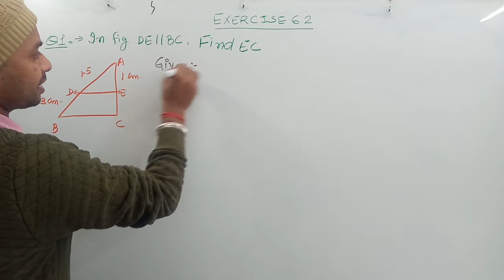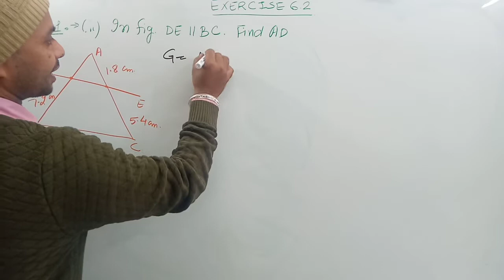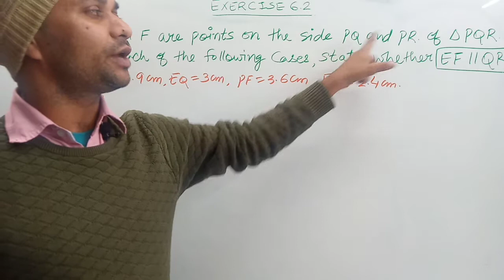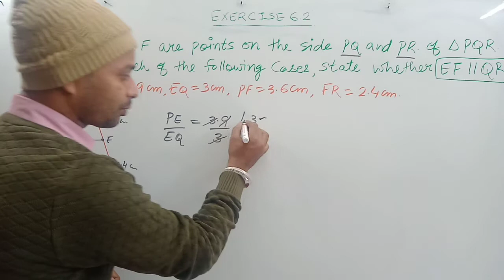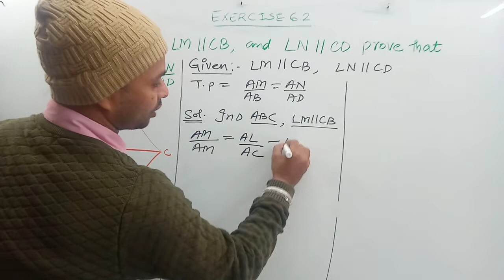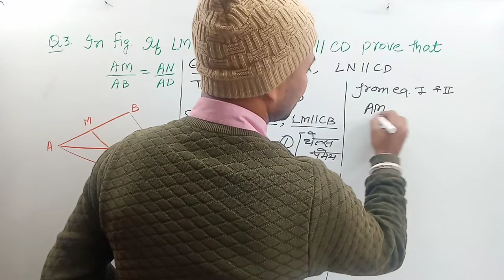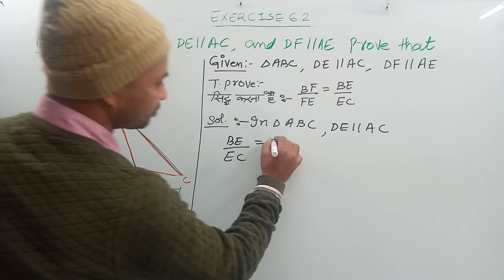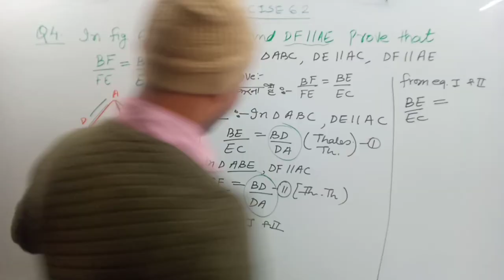CLASS 10, CHAPTER 6, EXERCISE 6.2